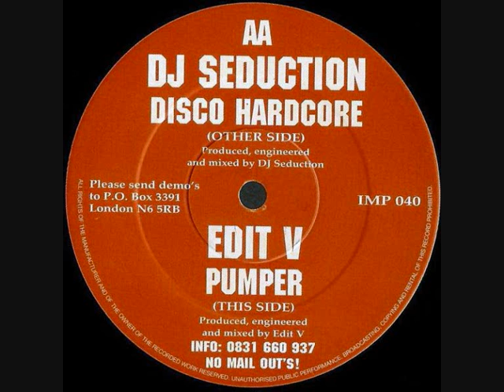DJ SEDUCTION - DISCO HARDCORE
Label:
Impact
Catalog#:
IMP 040
Format:
Vinyl, 12", 45 RPM
Country:
UK
Released:
1995
Genre:
Electronic
Style:
Breakbeat, Happy Hardcore